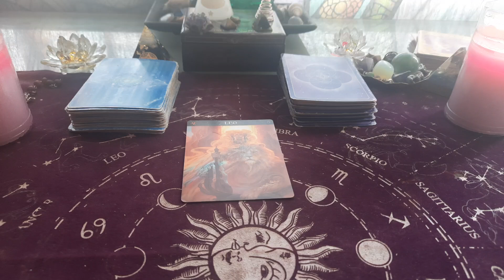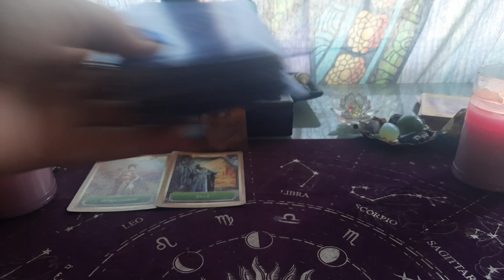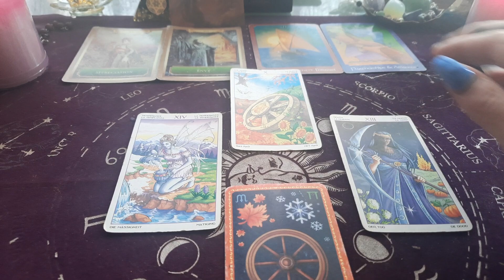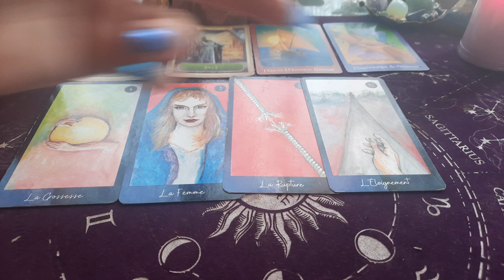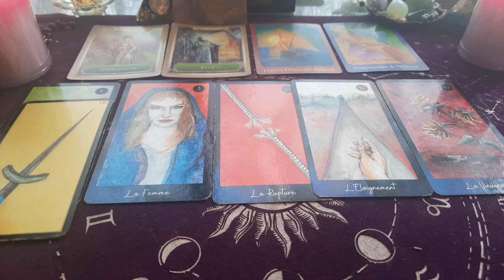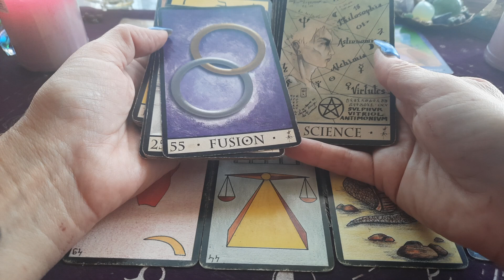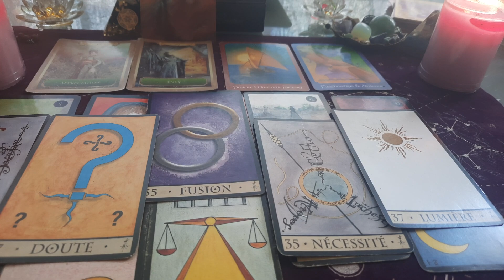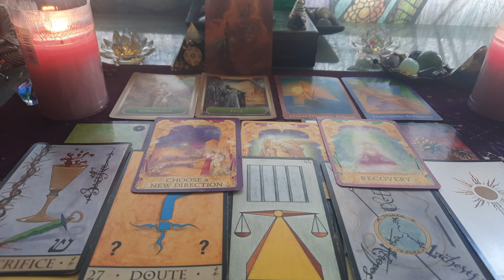LION ♌ FÉVRIER 2022 , on s en va pour un nouveau lien ou partenariat !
lion FÉVRIER 2022 , tirage général

lion taroscope FÉVRIER 2022

Lion#février 2022

LION
horoscope février 2022

TIRAGE GÉNÉRAL LION FÉVRIER 2022 AVEC tarots ET DIVERS ORACLES.